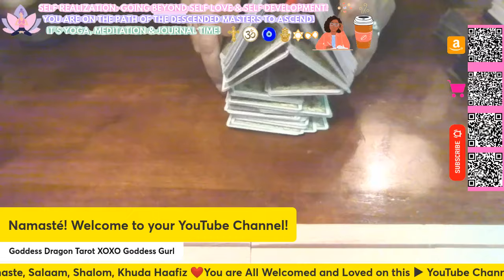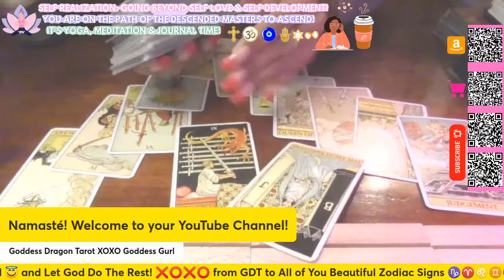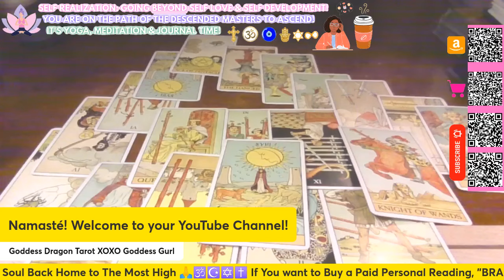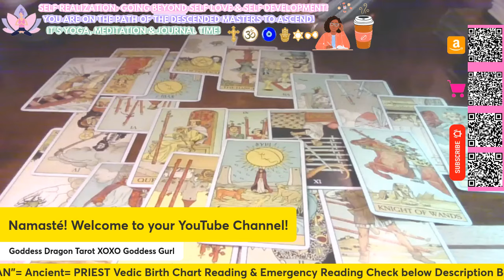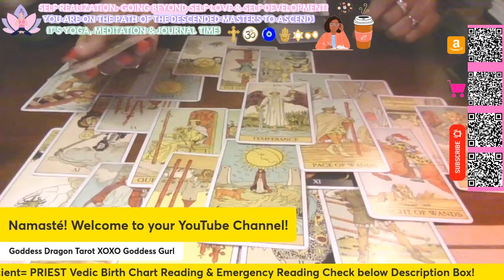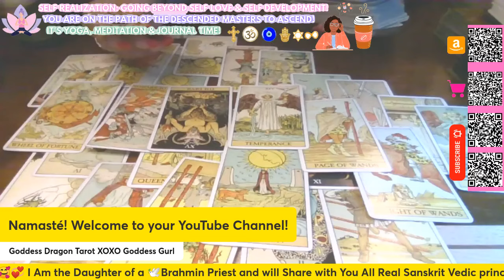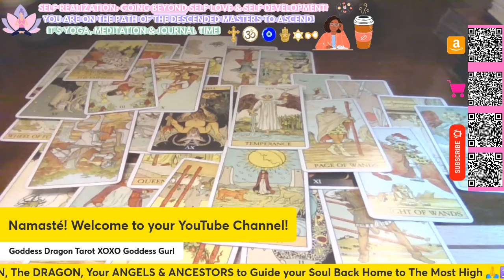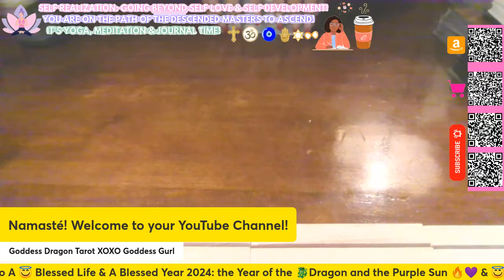Scorpio NEXT48 ♏ ❤️IT'S ALL YOUR FAULT! SLEEP & WATER V|RUS1 SOUND ROCKETS CERN! Tarot Love Reading